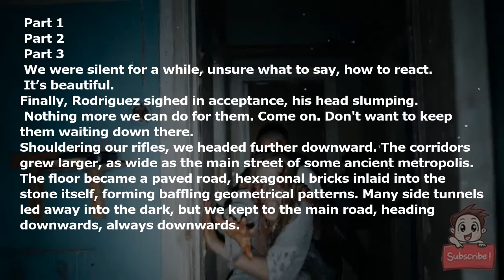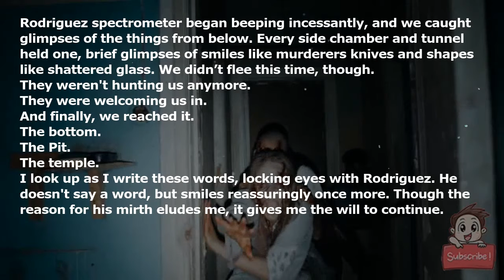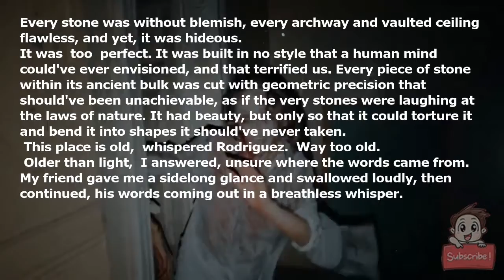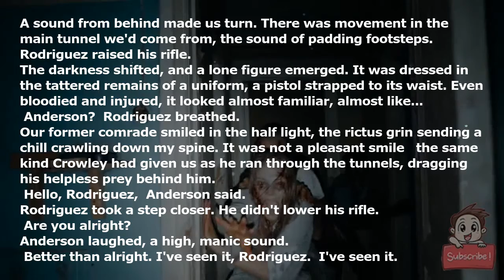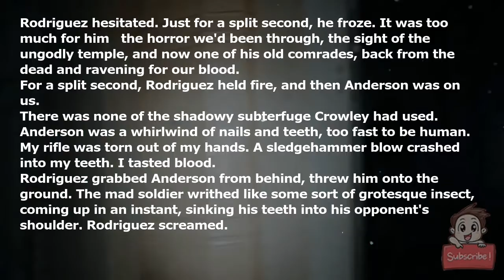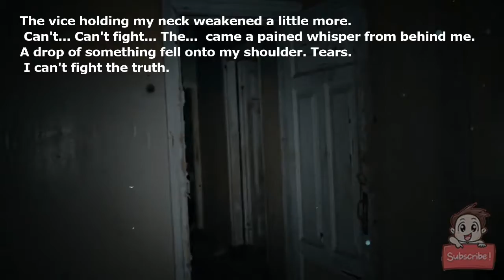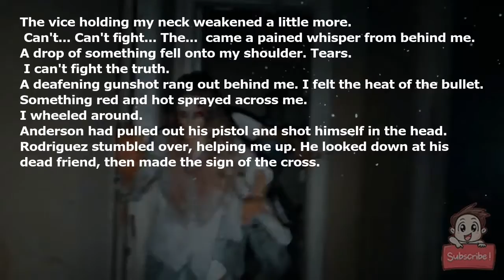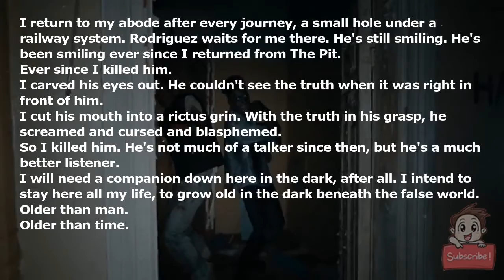There's a war raging under the earth. Humanity is losing. Final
We were silent for a while, unsure what to say, how to react.

*It’s beautiful.*

Finally, Rodriguez sighed in acceptance, his head slumping.

"Nothing more we can do for them. Come on. Don't want to keep them waiting down there."

Shouldering our rifles, we headed further downward. The corridors grew larger, as wide as the main street of some ancient metropolis. The floor became a paved road, hexagonal bricks inlaid into the stone itself, forming baffling geometrical patterns. Many side tunnels led away into the dark, but we kept to the main road, heading downwards, always downwards.

Rodriguez' spectrometer began beeping incessantly, and we caught glimpses of the things from below. Every side chamber and tunnel held one, brief glimpses of smiles like murderers' knives and shapes like shattered glass. We didn’t flee this time, though.

They weren't hunting us anymore.

They were welcoming us in.

And finally, we reached it.

The bottom.

The Pit.

The temple.

I look up as I write these words, locking eyes with Rodriguez. He doesn't say a word, but smiles reassuringly once more. Though the reason for his mirth eludes me, it gives me the will to continue.

We entered a massive cavern, its walls soaring up around us, its  roof so high it was hidden in blackness. No more side tunnels, no more of the endless descent. This was it: the bottom of the pit, the heart of whatever was happening within the earth. It all came from here.

Rodriguez cursed softly under his breath as he saw what waited for us. I gasped, unable to stop myself.

The cavern was dominated by a gigantic temple, carved from the cold rock itself. Soaring minarets, half-seen in the dim torchlight, towered above us. Shadowed windows loomed, hungry and ominous. Archways and vaulted roofs spanned the blackness.

It wasn't the scale of the temple that gave us pause, though, nor the half-seen multitudes of things from below, pale shadows promising murder, held back by some unknowable command.

It was how unmistakably *inhuman* the temple was.

Every stone was without blemish, every archway and vaulted ceiling flawless, and yet, it was hideous.

It was *too* perfect. It was built in no style that a human mind could've ever envisioned, and that terrified us. Every piece of stone within its ancient bulk was cut with geometric precision that should've been unachievable, as if the very stones were laughing at the laws of nature. It had beauty, but only so that it could torture it and bend it into shapes it should've never taken.

"This place is old," whispered Rodriguez. "Way too old."

"Older than light," I answered, unsure where the words came from.

My friend gave me a sidelong glance and swallowed loudly, then continued, his words coming out in a breathless whisper.

"Let's... Let's keep moving. They're watching us."

Looking down, I saw that the front of the temple was taken up by a massive gateway, the arch covered in symbols and reliefs I shudder to remember.

The gate. It was wide open.

I couldn't see what waited within. The darkness was too deep, too absolute, but there was something just behind it. A suggestion of movement, a hint of some great, shadowed form. That was all we saw.

Something was waiting for us, had been waiting since the beginning of mankind, or the Earth, or maybe the beginning of time itself.

Older than light.

All around us, the things from below bowed. Murder made subservient. Darkness kneeling before an older darkness. Violence and shadow and fear, bowing to something even more ancient, more profound, than those very concepts.

The first truth.

We stopped. Our journey to this depth had been to see precisely this, but at the very brink of the door, we stopped.

A sound from behind made us turn. There was movement in the main tunnel we'd come from, the sound of padding footsteps. Rodriguez raised his rifle.

The darkness shifted, and a lone figure emerged. It was dressed in the tattered remains of a uniform, a pistol strapped to its waist. Even bloodied and injured, it looked almost familiar, almost like...

"Anderson?" Rodriguez breathed.

Our former comrade smiled in the half light, the rictus grin sending a chill crawling down my spine. It was not a pleasant smile - the same kind Crowley had given us as he ran through the tunnels, dragging his helpless prey behind him.

"Hello, Rodriguez," Anderson said.

Rodriguez took a step closer. He didn't lower his rifle.

Anderson laughed, a high, manic sound.

"Better than alright. I've seen it, Rodriguez. *I've seen it.*"

"Seen what?"

"The truth. The old trut